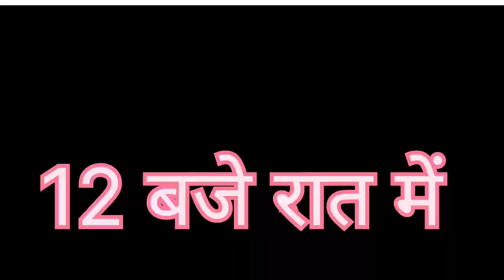ढोंगी बाबा || रात 12 बजे कांड 😱 | Awadhi Comedy New Video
Top Searches:-
gudiya patel comedy show
gudiya patel ki comedy
gudiya patel comedy
awadhi comedy
gudiya patel ki comedy show
gudiya patel comedy show new video
gudiya patel comedy show prayagaraj
comedy video
awadhi comedy show
awadhi comedy gudiya patel ki
awadhi comedy video
dehati comedy
new awadhi comedy video
gudiya patel
gudiya ki comedy
gudiya patel odhra
viral comedy
awadhi comedy new video
dehati awadhi comedy
awadhi comedy akhilesh
umesh nishad new comedy
umesh nishad comedy video
nishad comedy
umesh nishad comedy new
umesh nishad comedy new 2024